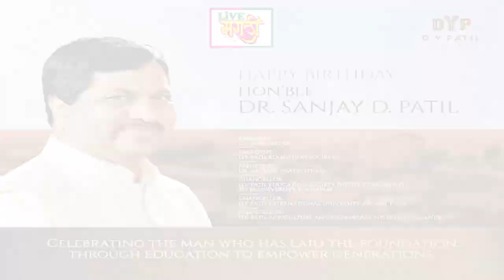100 अपराध यांचे आता पूर्ण झालेत ; रविकिरण इंगवले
100 अपराध यांचे आता पूर्ण झालेत ; रविकिरण इंगवले